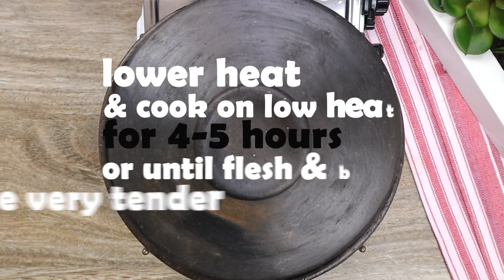Sinaing na Tulingan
Sinaing na Tulingan takes a good few hours to make but is so worth the effort. This popular delicacy is cooked low and slow in a clay pot until tender and flavorful, perfect with piping-hot steamed rice. It’s comfort food at its best!

How to Make Sinaing na Tulingan

✅Ingredients

2 1/2 pounds (about 7 to 8 pieces) tulingan (bullet tuna)
rock salt
1/2 pound pork belly
1 cup dried kamias (kalamyas or bilimbi)
1/2 cup sukang irok (kaong palm vinegar)
water

✅Instructions

Wipe banana leaves with a damp cloth to remove any dirt. Cut into about 2-inch thick strips and set aside.

Clean the fish by removing the gills and innards. Make a slit in the center on both sides of the fish
Soak in a bowl of water for about 20 to 30 minutes to remove any blood. Rinse and drain well.
Press the fish firmly with the palm of your hands to flatten.

Generously rub fish with ½ cup rock salt. Wrap part of the body and head with banana leaf.

In a clay pot, layer the bottom with banana leaves. Add pork belly and ½ cup dried kamias.

Arrange fish in the pot, alternating positions.

Add 1 tablespoon rock salt, ½ cup dried kamias, and sukang irok.

Add enough water to cover fish. Cover with banana leaves.

Cover with the palayok lid and bring to a boil.

Lower heat and cook on low heat for about 4 to 5 hours or until flesh and bones are very tender, adding water in 1/2 cup increments if the liquid is drying out.